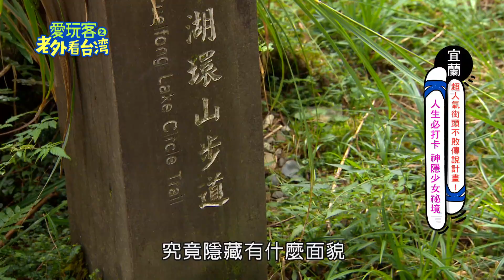【宜蘭】羅小白私房避暑秘境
宜蘭翠峰湖
翠峰湖是臺灣最大的高山湖泊，位於太平山國家森林遊樂區內，海拔1850公尺，呈葫蘆狀，舊名「晴峰埤仔」、「晴峰湖」。形成原因至今不明，據說曾遭美軍轟炸。目前為管制進入的生態保育區，遊客僅能自遠處眺望。 翠峰湖有「薄霧中的少女」之稱，美若天仙 現翠峰湖環湖步道晴峰解說站沿路平坦路面是昔日大元山林場晴峰運材鐵路闢建。